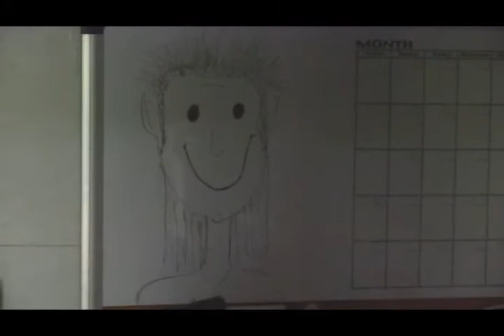Tye and Kims house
Built by Tye and Kim so small but sweet...I love their little home and Kati ended this video perfect ..she is so funny sometimes. Loved having her with us,